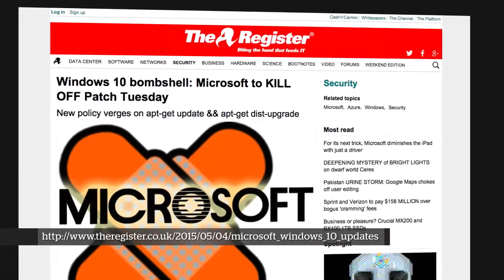The End of Patch Tuesday - AT&T ThreatTraq #143 (2 of 6)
AT&T Data Security Analysts, along with Dan Kaminsky of White Ops, discuss Microsoft's new model for updating Windows, and the end of Patch Tuesday.